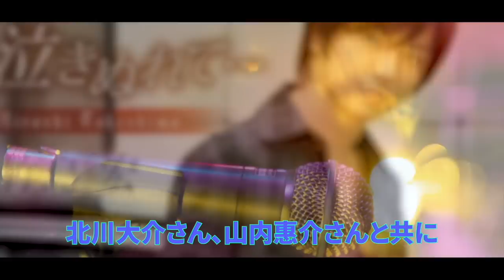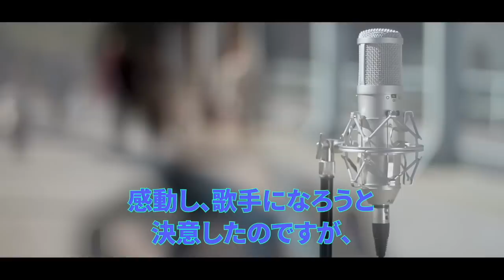竹島宏の弟の職業や演歌歌手になる前に目指した夢とは…「恋町カウンター」が人気曲となった歌手の実家の両親への想いに胸が熱くなる。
【動画の内容】
「夢の振り子」のヒットで注目を集める
竹島宏さんですが、、

弟の職業も話題になっているようです。
竹島宏さんの弟はどのような方
なのでしょうか。